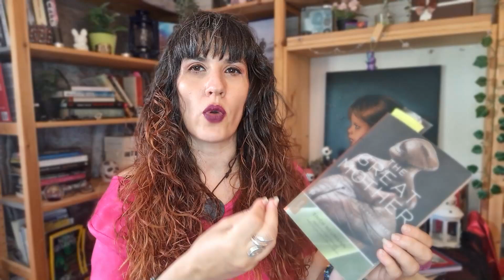The Unconscious, the Great Mother and the Gothic - Welcome to Gothic Land #14: Alice in Gothic Land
→→ Course: “Exploring the Gothic Psyche: Jungian Concepts in Gothic Literature”

“Welcome to Gothic Land” is a video podcast created by Alice in Gothic Land. It is a place where we analyse the psychology behind Gothic productions and elements so we can find our balance. I help you find balance in the transitional through the analysis of literary productions, TV shows, songs, and other artistic representations. In other words, the analysis of Gothic psychology.

In Episode 14, “The Unconscious, the Great Mother and the Gothic”, I talk about the importance of connecting with your unconscious mind by creating awareness around your summer solstice rituals, your dreams and your daily struggles to help you with your self-development.

00:00 Introduction to Alice in Gothic Land
02:51 Introduction “The Unconscious, the Great Mother and the Gothic”
05:30 Why do we celebrate Saint John?
11:05 The connection with Gothic literature and its archetypes
12:42 How to become more aware
17:50 Conclusions

→→ Connect with your internal figures. Sign up for my free webinar “Exploring the Depths”.

→→ To keep the conversation going, join the Alice in Gothic Land community and forum

References:
You Are Gothic But You Don’t Know It - June Issue 2022

You Are Gothic But You Don’t Know It - June Issue 2023

The Great Mother by Erich Neumann